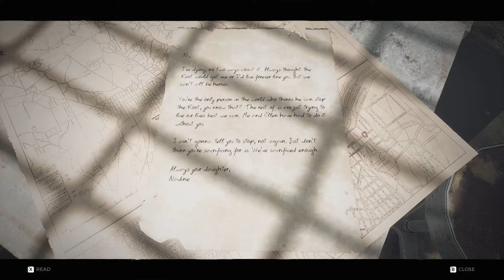The game is this difficult already!?!?! : Remnant eps. 2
Let's hit 10 likes for more remnant